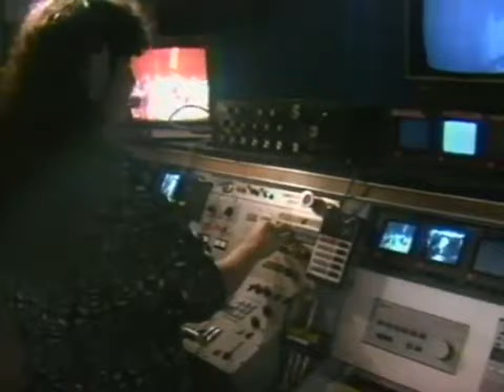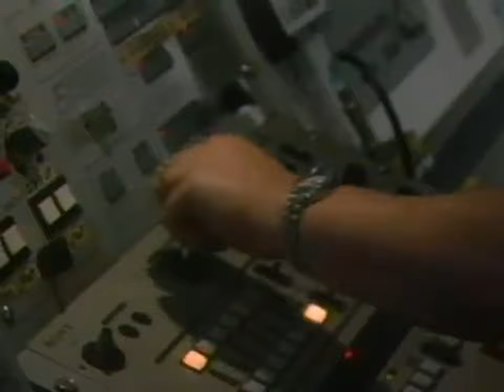Palladium Nightclub New York Vari lite Episode from Beyond 20001